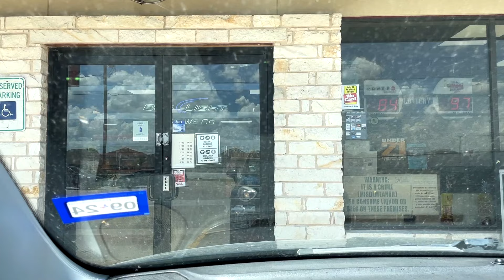LET'S BUY THE WHOLE PACK!!! $100 Loteria Supreme 💵 Fixin To Scratch